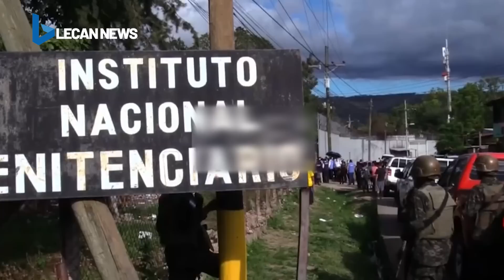Băng đảng giang hồ thanh toán nhau trong tù khiến 41 nữ phạm nhân thiệt mạng